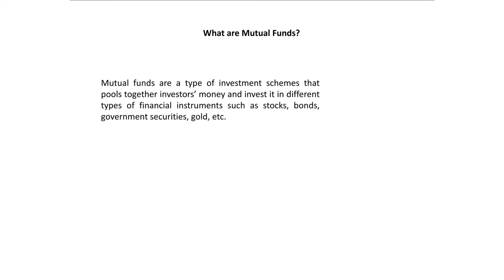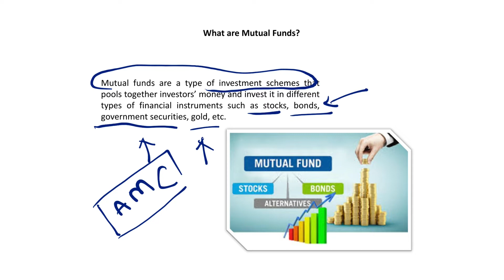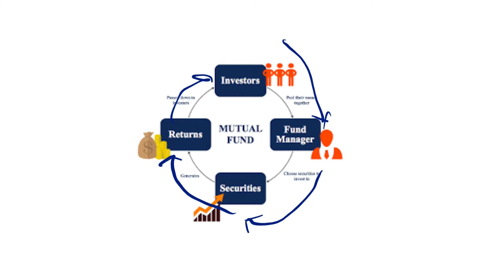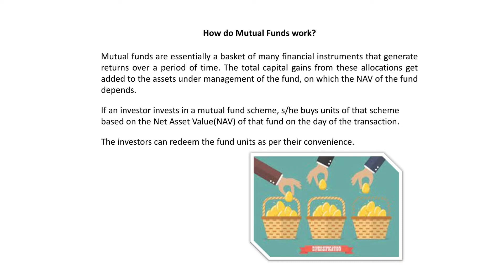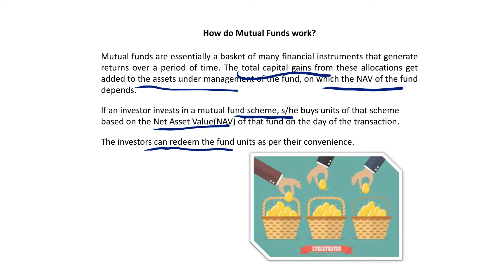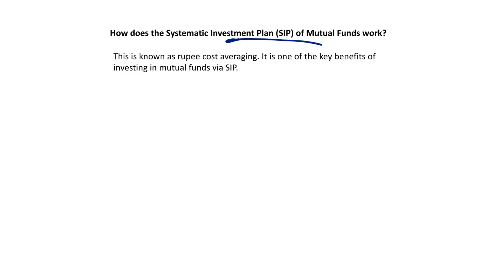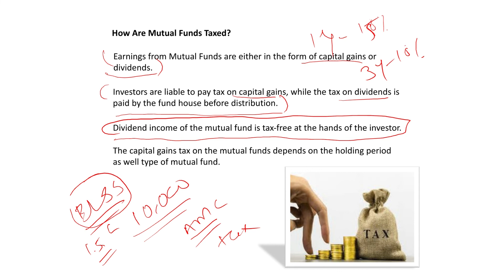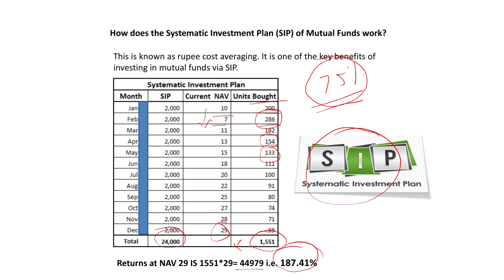Mutual Fund Kaise Kaam Karta Hai? | How DO Mutual FUnds Work in Hindi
Mutual Fund Kaise kaam karta hai in hindi. A mutual fund allows investors to pools money with a common investment objective. It then invests the money in various asset classes based on the scheme's objectives. As an investor, you put your money in financial assets like stock, bonds and other securities.

In this video, I have explained in detail how mutual funds work and all things related to it. Watch the video till the end and be sure to hit the like and subscribe button and be sure to hit the like and subscribe button and be sure to comment down below and let me know if you have any doubts regarding this or any other video on my channel.